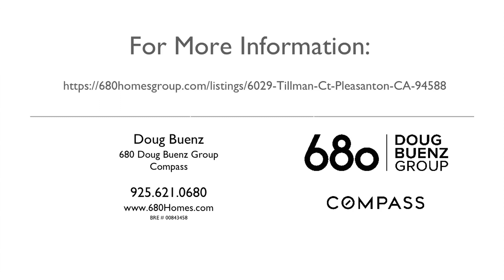680 Homes - 6029 Tillman Ct Pleasanton, CA 94566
6029 Tillman Ct

Doug Buenz

The 680 Group
Compass

Video by Kurtela Video